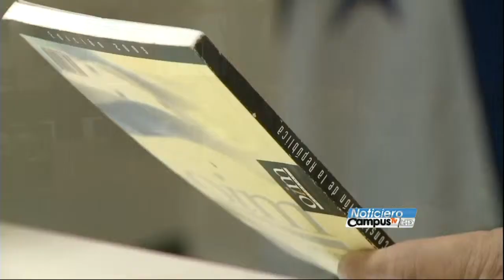Se oponen a reformas al Código Penal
Las reformas a dos artículos del Código Penal, que permitían la conmuta a penas accesorias, es decir , a la despenalización de más de 40 delitos, desató el repudio de los profesionales del derecho. Tiempo después el  mismo Congreso se retracto y dejó sin efecto lo que había aprobado.